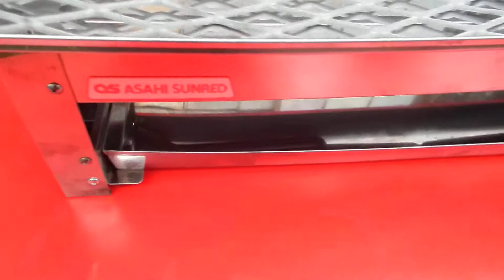USED ASAHI SUNRED ROAST CHICKEN GRILLER LPG